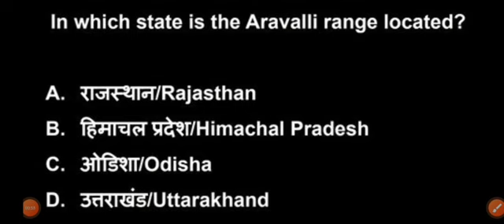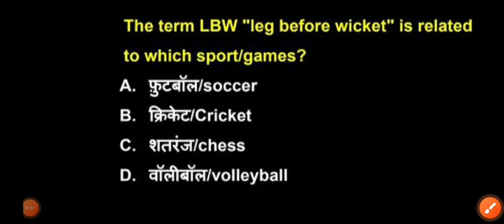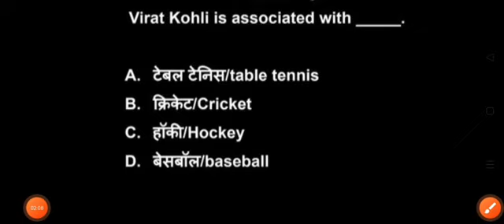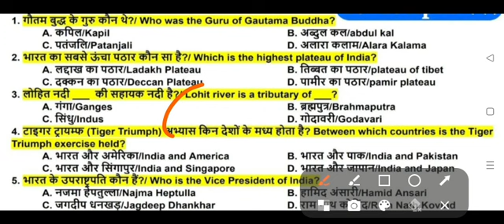Army 20/04 Shift 1 || Tamil Nadu || Important video|| Share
this video is regarding to the all the defence aspate who are preparing for the army airport to this all the Army Air Force Navy so this video want to subscribe anything okay good bye Jay Hind